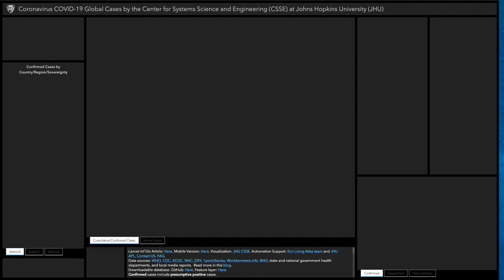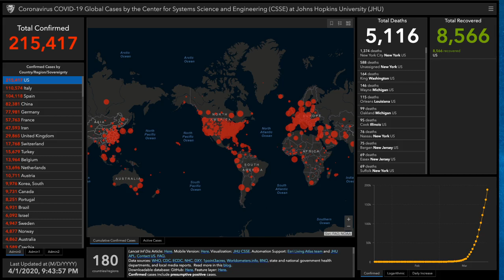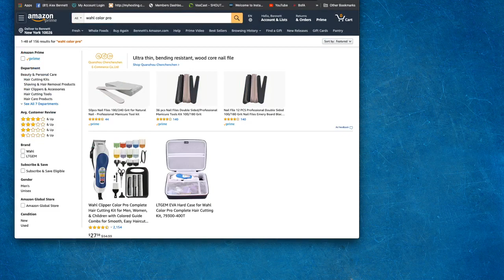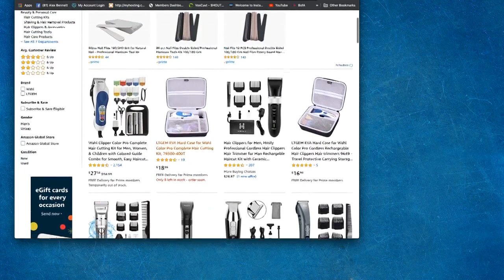Alex Bennett’s Ramble 4-1-20 (from YouTube)